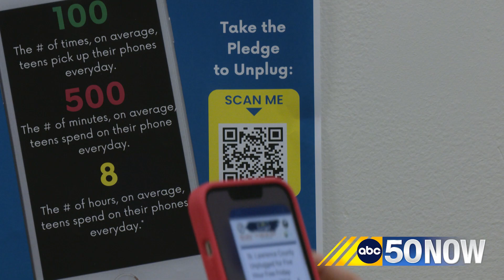St. Lawrence County Youth Bureau 5 hour free Friday